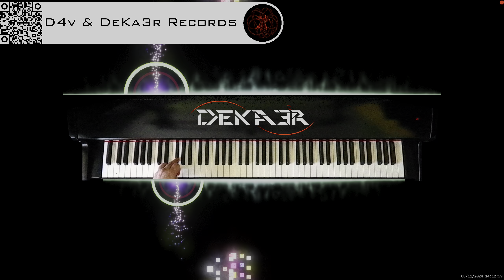🔴 irl 🎹 BALLAD OF LOVE - MÚSICA • PIANO MUSIC • PRODUCER • COMPOSER